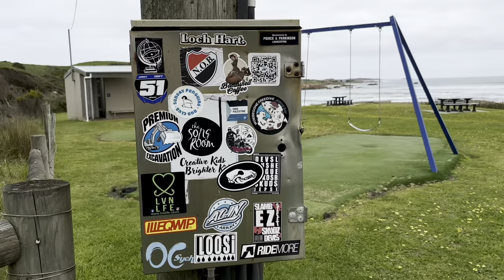Lost & Out Of Our Comfort Zone In Tasmania!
Sometimes, the best adventures happen when things don’t go as planned! In this episode, we got lost in the rugged west coast of Tasmania, taking us way out of our comfort zone, next time we’ll be sticking to the main tracks, even if that means back tracking!